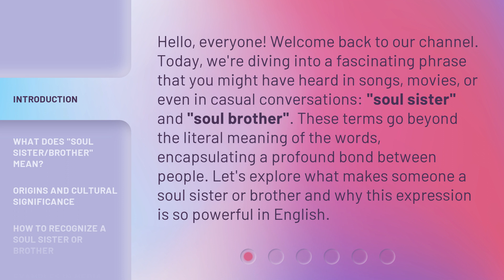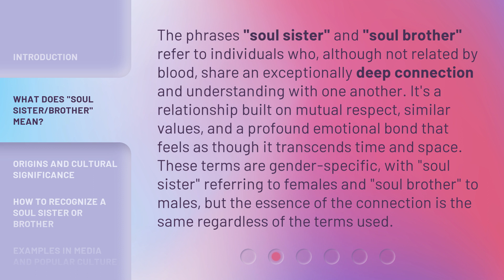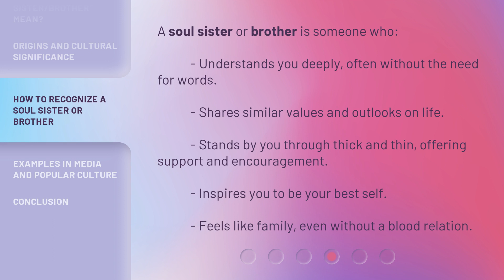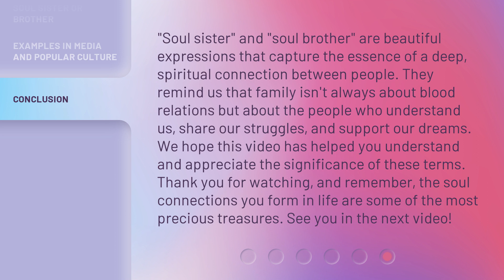Understanding "Soul Sister/Brother": A Deep Connection Beyond Words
Unveiling the Soul Sister/Brother Bond: A Connection Beyond Words • Delve into the profound and unspoken bond shared between soul sisters and brothers that transcends mere words. Explore the depth of this unique connection and its impact on our lives.

00:00 • Introduction - Understanding "Soul Sister/Brother": A Deep Connection Beyond Words
00:40 • What Does "Soul Sister/Brother" Mean?
01:19 • Origins and Cultural Significance
01:58 • How to Recognize a Soul Sister or Brother
02:22 • Examples in Media and Popular Culture